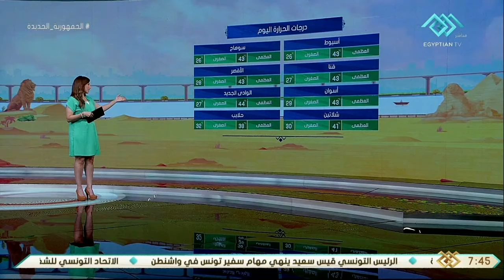صباح الخير يا مصر | متابعة لدرجات الحرارة في مختلف أنحاء الجمهورية مع دينا شرف